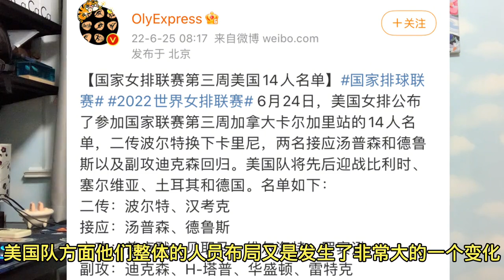上午8点！中国女排第一劲敌决定，李盈莹有苦难言，蔡斌压力翻倍